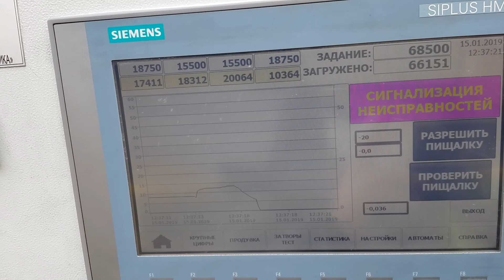Ток аспиратора 20190115 123742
УПП работает как контактор. Автомат вышибает эпизодически... в зависимости от температуры в щитовой, когда компрессор всё время колбасит, так как аспиратор жрёт воздух всё время...
Время на экране 10 секунд... пусковой ток 5 секунд зашкаливает.